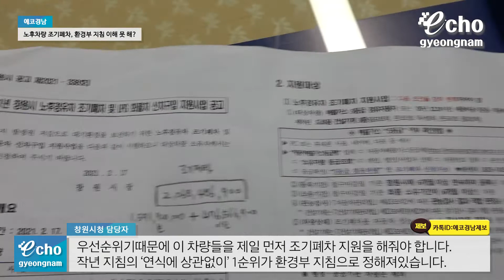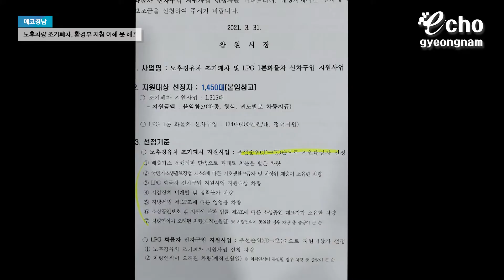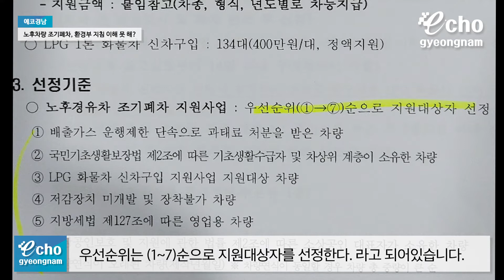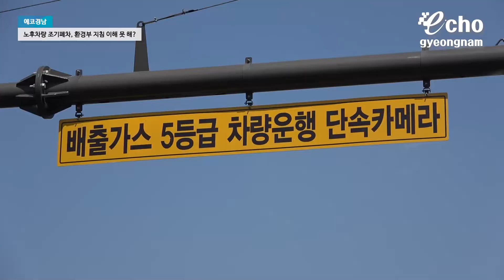[에코경남] 창원시, 행정처리 미숙 자의적 해석으로 드러난 '민낯'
- 노후 차량 조기폐차, 환경부 지침 이해 못 해?

창원시가 정부에서 추진하고 있는 고농도 미세먼지 비상저감조치 발령 시 배출가스 5등급 차량의 운행 제한에 따라 경유차량 조기폐차 지원 사업을 올해도 시행하고 있습니다.

환경부 지침을 자의적으로 해석하여 민원인들의 혼선을 빚고 있습니다.

창원시 기준, 올해 LPG 화물차 선정 대수도 터무니없이 부족한 134대, 100만이 넘는 인구 도시 창원시에서 인근 타지역보다 적게 배정하였는데, 창원시민들은 무엇 때문에 혜택을 못 받는 건 아닌지 의문이 듭니다.

조기폐차지원 사업은 진짜 시민을 위한 정책인지 의문투성입니다. '조기'폐차 지원 사업이기 때문에,
진짜 운전할 수 없는 차를 가진 시민들은 폐차할 차량을 고쳐서 합격을 받아야만 지원 사업에 신청이 가능하다고 합니다.

차가 한 푼 두 푼 하는 것도 아닌데 말이죠.
해결의 실마리를 찾기 위해 에코 경남에서 취재했습니다.